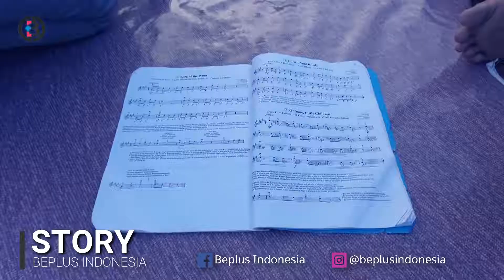SEHARI DI RUMAH POHON INSTITUT TIBAN | BEPLUS STORY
Di kawasan Tiban Indah, Sekupang, Kota Batam ada sebuah komunitas yang bernama Rumah Pohon Institut.

Komunitas ini merupakan wadah dalam mengeksplorasi bakat para generasi muda dalam bidang seni.

Simak STORY kami pada episode kali ini.